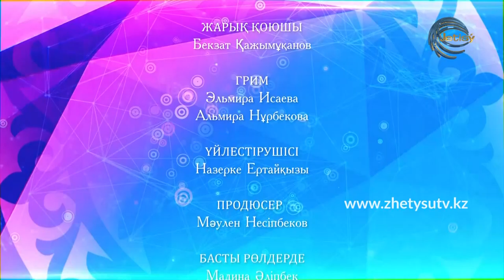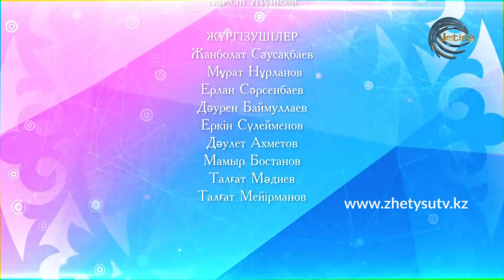КҮЙЕУГЕ ШЫҚҚЫМ КЕЛЕДІ / 5-БӨЛІМ / ҚАЗАҚША КОМЕДИЯЛЫҚ СЕРИАЛ